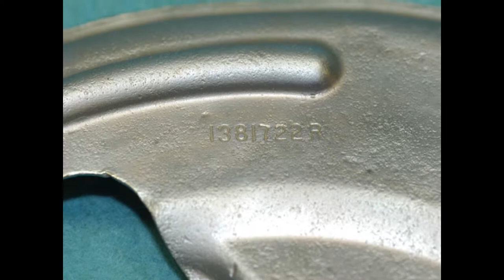1967 Pontiac GTO restoration, disc brake spindles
Restoring a disc brake setup from scratch. Started with a crusty but original uncomplete set. One shield was poor, the other was nice. Spindles were nice. Derusted and prepped a lot before deciding on what to buy. Found a repro shield but after comparing them to originals (see pictures of comparision) weak, part number, poor pressing, poor quality in general. I repaired and rewelded the original. The plating on parts went in stages and I redid all parts. First they were zinc plated, but later went stone stock with cadmium on brackets and galvanizing the shields. Lot of work!